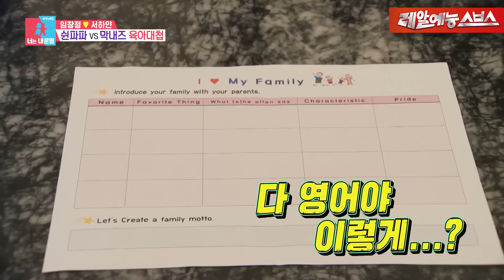엄마는 쉴게! 저녁은 누가 할래?!🤗 지친 엄마를 위한 집안일 DAY!💥 [동상이몽|220815 SBS방송]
과연 준성표 찜닭의 맛은?!😲

☞ 매주 월요일 오후 10:30